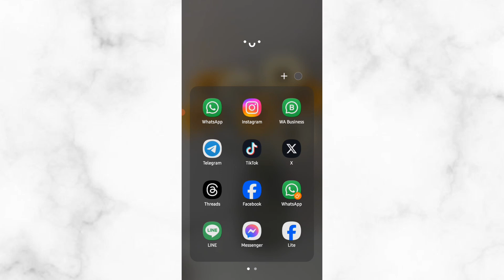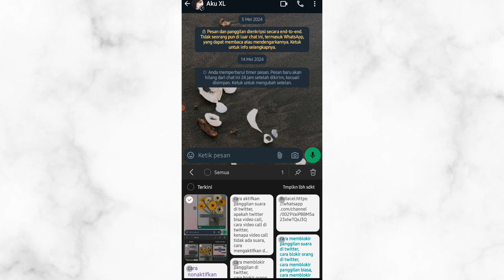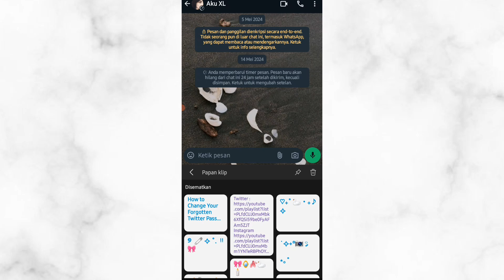Cara Menghapus Semua Riwayat Salinan Di Clipboard Hp Samsung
jika terlalu banyak salinan di clipboard,apabila harus menghapus satu persatu tentunya agak ribet dan lama. Jadi untuk atasinya bisa dengan menghapus semuanya sekaligus.

tonton juga:
cara mengaktifkan keyboard satu tangan di hp samsung